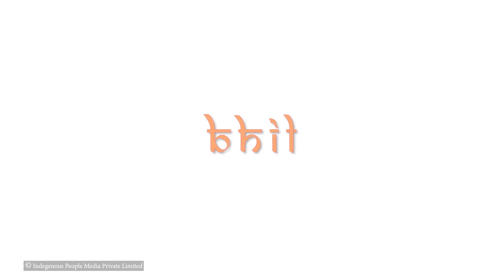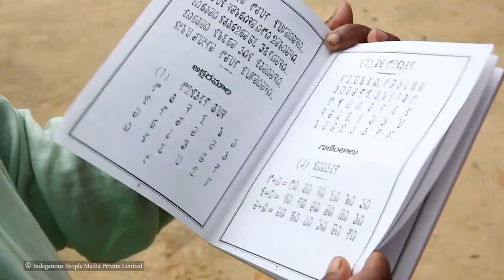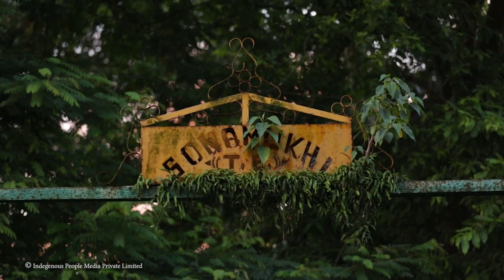Homeland | A documentary film on Immigrant Tribes of Tripura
This documentary film showcases the cultural and traditional preservation of four immigrant tribes of Tripura. These tribes from the northeast were escorted by the British 100 years ago to support them at the tea gardens.

Been away from their roots over the years, a mixed form of culture has emerged among them. They have also developed a new form of language to communicate and survive.

The documentary film was made for the Tribal Research and Cultural Institute (Government of Tripura), covering Santal, Bhil, Orang and Munda tribes.